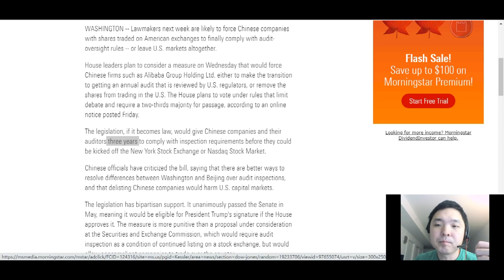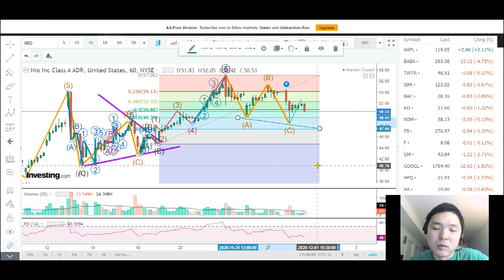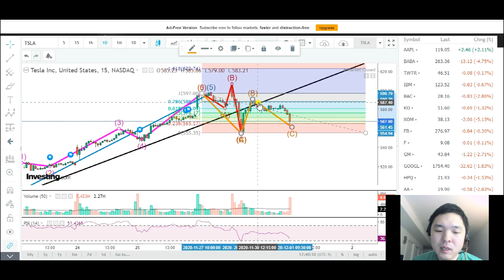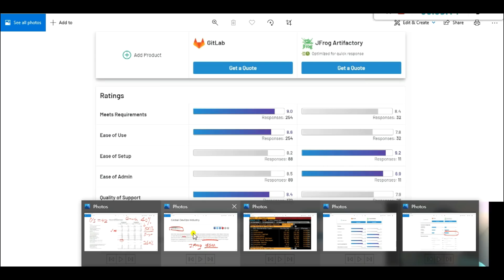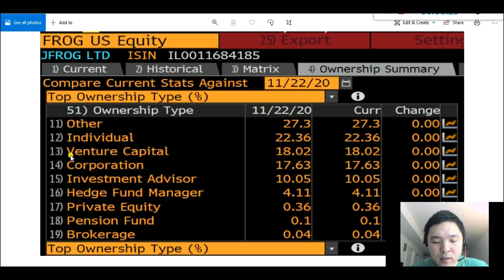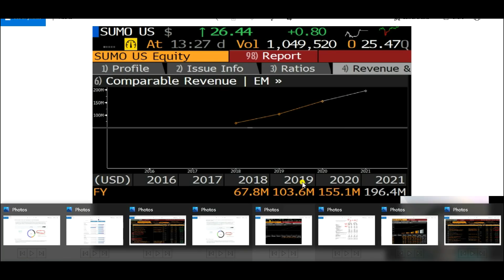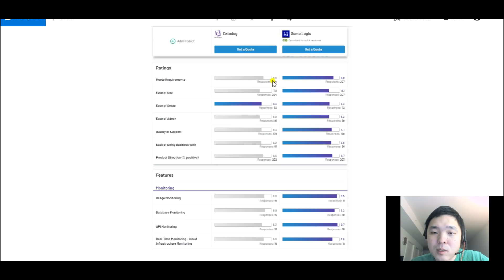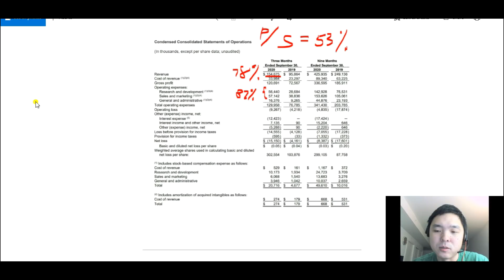中概股会死吗？你要的特斯拉调整来了，还不上车吗？SaaS里的隐藏5X!美股分析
对DevOps和Cloud security & management理解不深，专业人士请指正和探讨
0:36 新闻分享:中概股和大盘
6:35 PLTR; LI; NIO; TSLA
14:14 FROG
20:50 SUMO DDOG